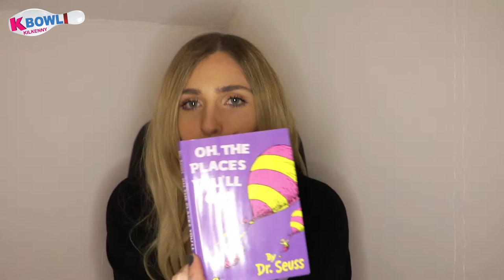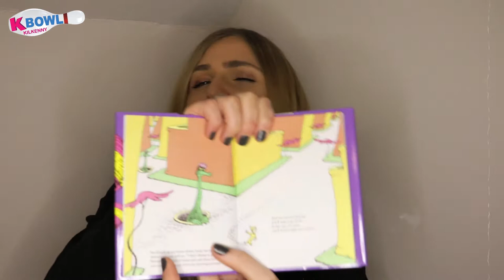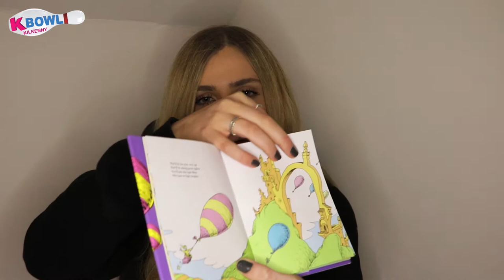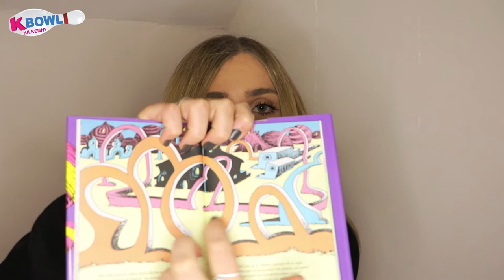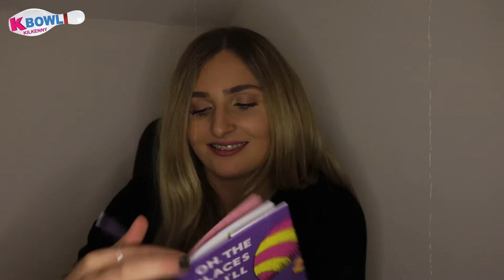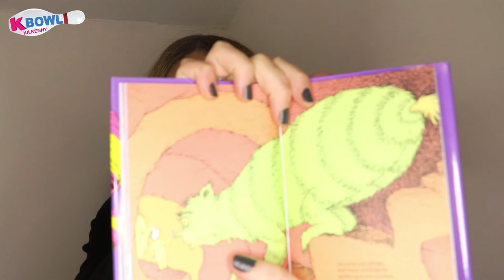What's The Story? #12 - Oh The Places You'll Go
On today's What's The Story?, Debbie reads the Dr Seuss classic Oh The Places You'll Go!